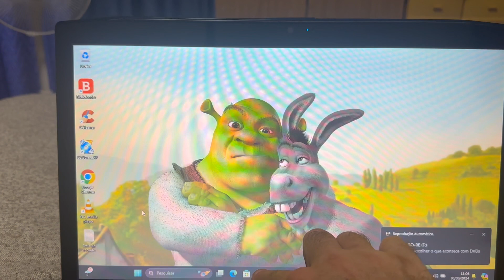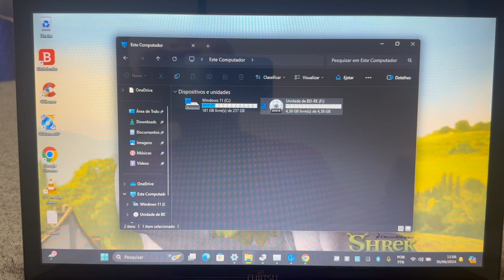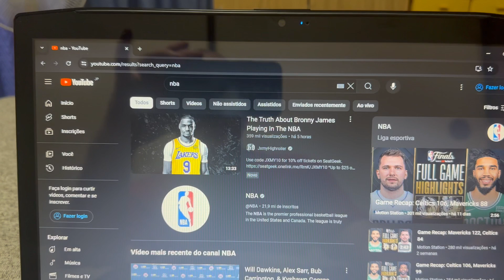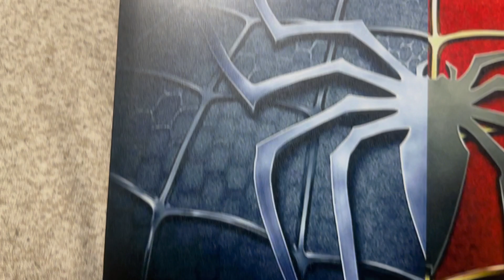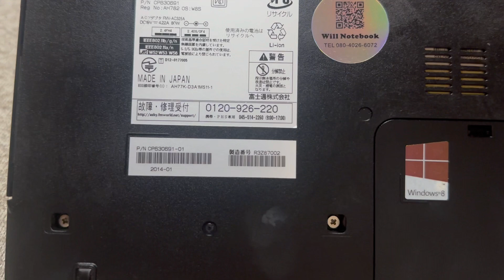Vendido🎉Notebook Fujitsu Core i7 Completo 16G Mem SSD256G HDMI BT WebCam USB3.0 Blu-ray Tela 👆 Touch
¥22,000

Modelo 2014
Intel Core i7-3632QM  CPU  2.20GHz   ~   3.20GHz
16 Giga Memoria DDR3
Video Intel HD Graphics 4000
Tela Touch
Bateria Funcionando Normal (6 Células 100%)
Tela 15.6 Polegadas Led Brilhante
Wi Fi
Bluetooth
WebCam Embutida

ENVIO GRÁTIS 🎉